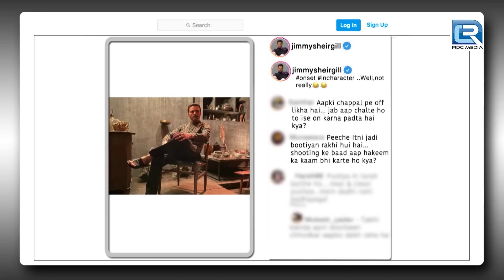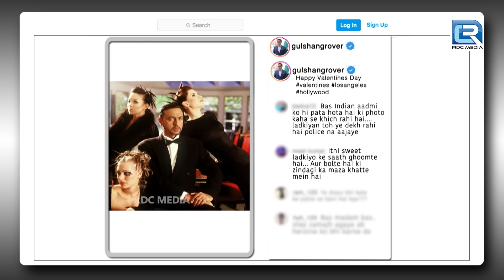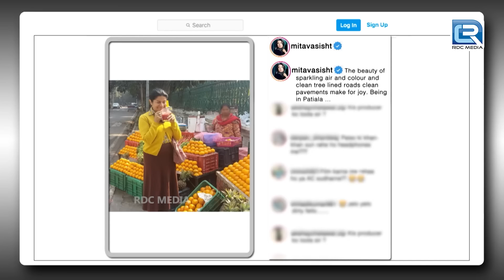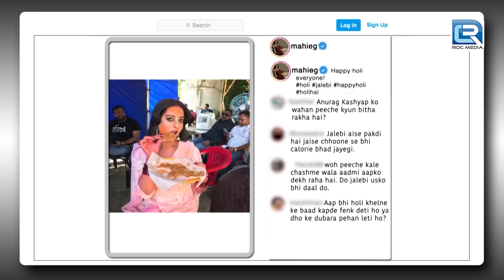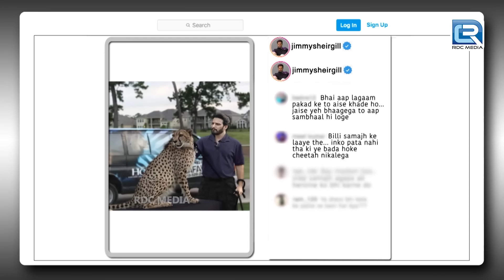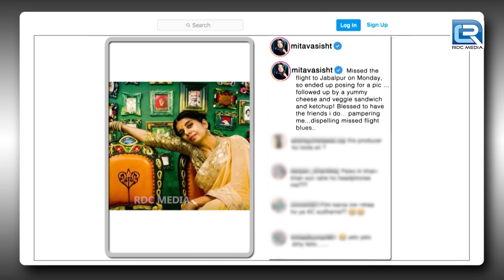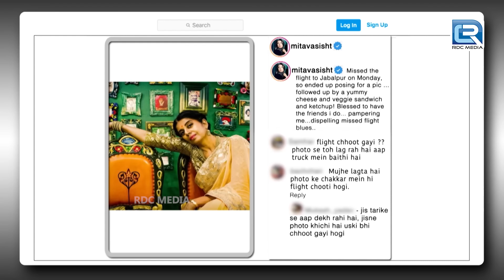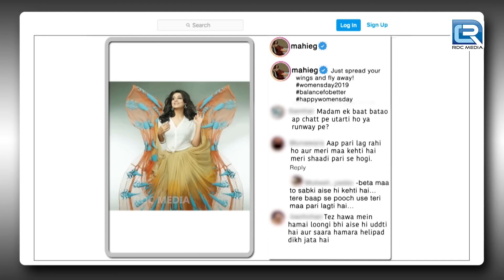Regina आज तुम Imported Wine लग रही हो | The Kapil Sharma Show S2 | Latest Full Episode